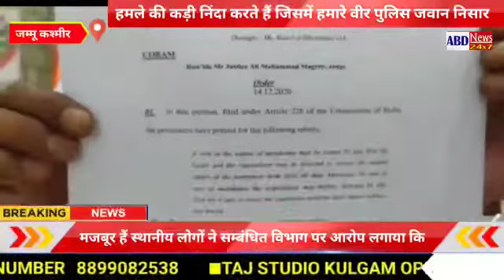MC Ganderbal including woman's staged a protest seeking release of salaries.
Almost eight employees including woman working Municipal Council Ganderbal staged a protest seeking release of salaries since 2018.The protesters alleged that today they were even stopped to enter the office by Executive Officer. They also alleged that salaries of some employees among them who are relatives of officials have been released.

These protesters said that even Court has directed the department to release the salaries of respondents. Though the agitated employees narrated their ordeal but the Executive Officer Municipal Council Ganderbal distancing himself from the allegations narrated the other part of the story.